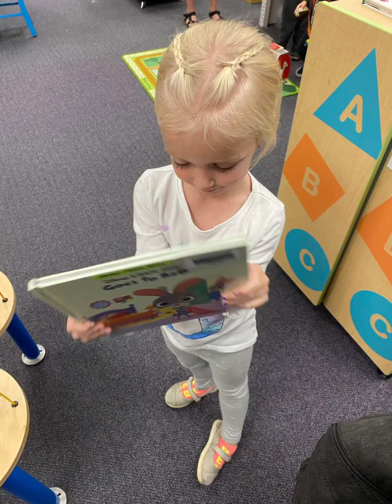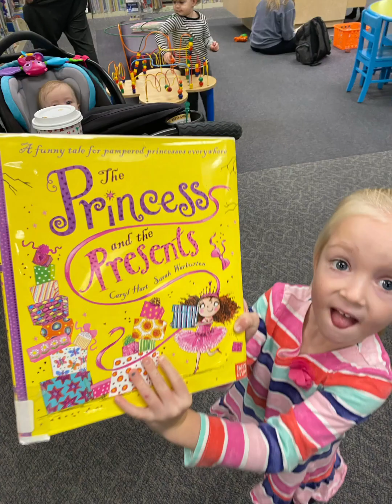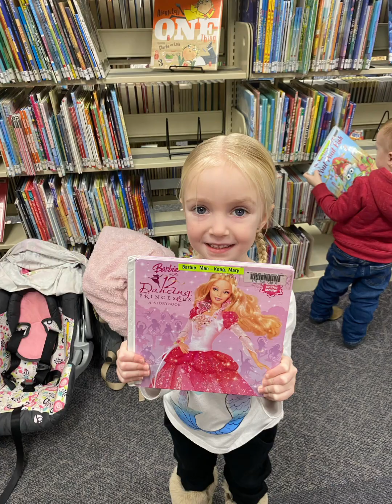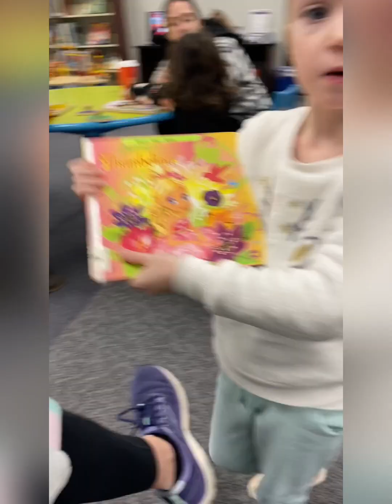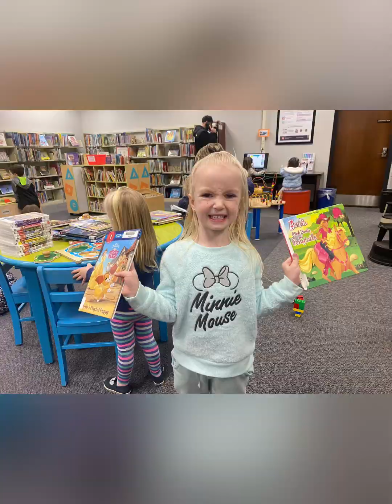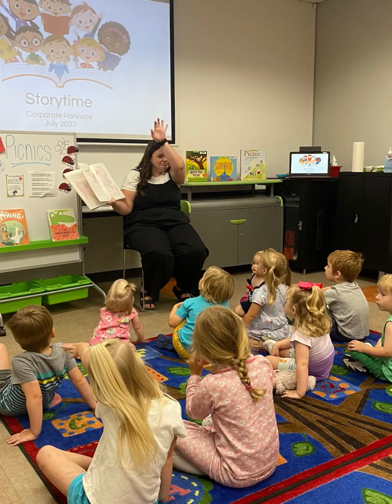McDonald Sisters and the Best Story Time Librarian!